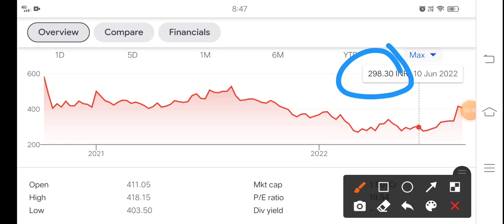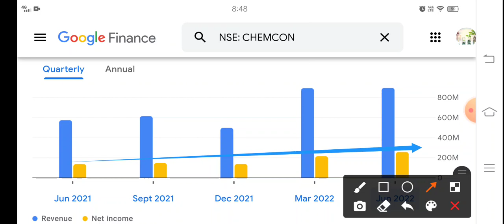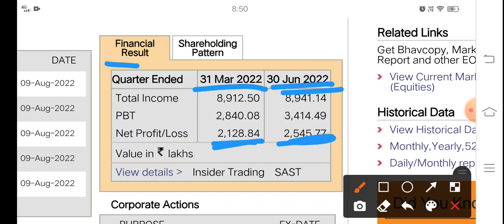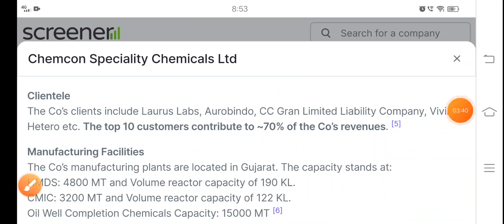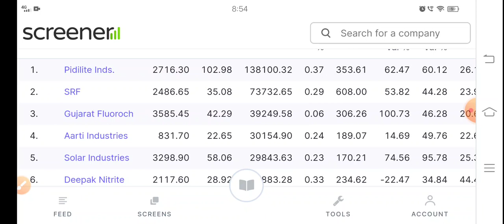Aarti industry part 2 सुनहरा मौका Chemcon Speciality